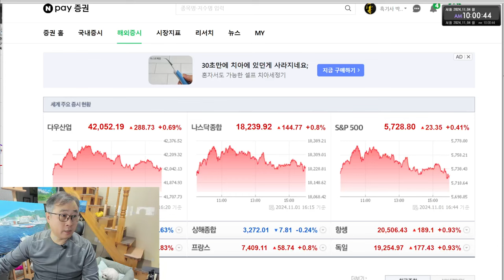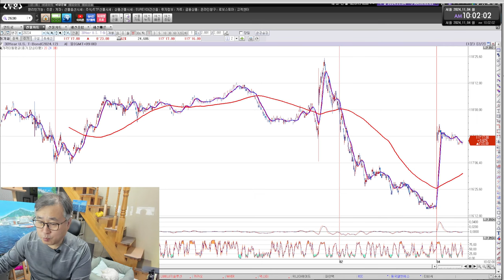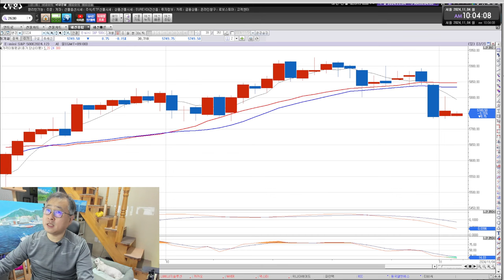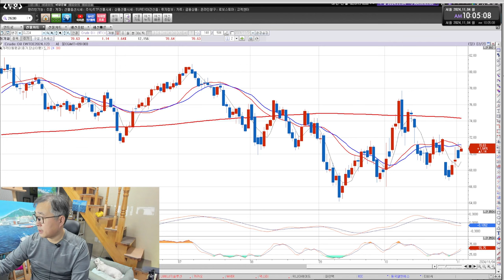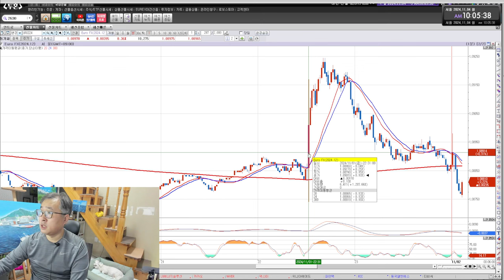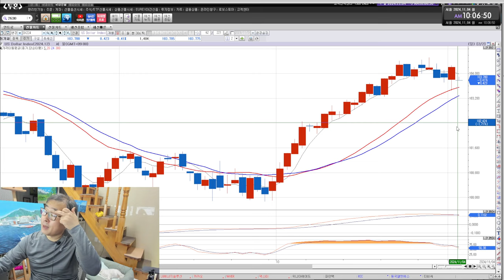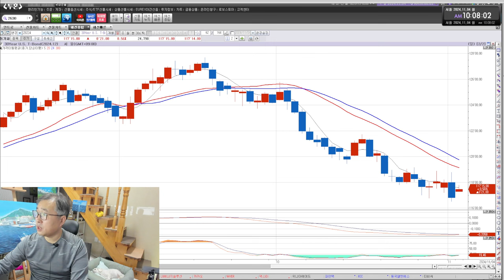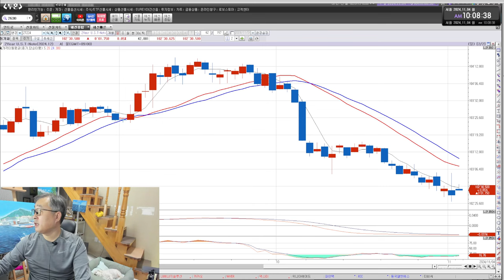부채도사 해외선물 11월 4일 오전 시황